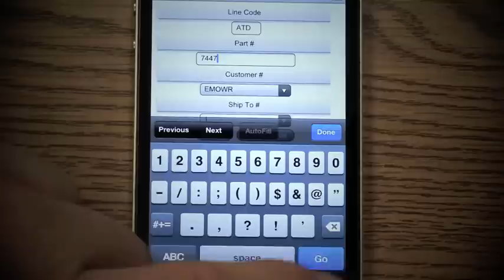MOW Mobile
Introducing Mobile MEDCO Online Warehouse